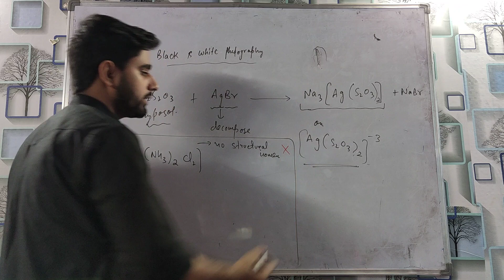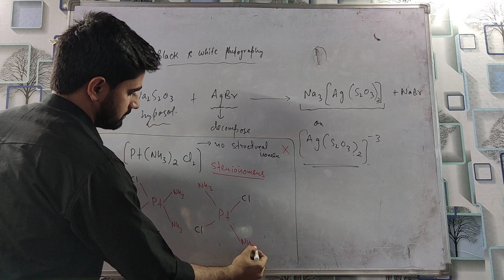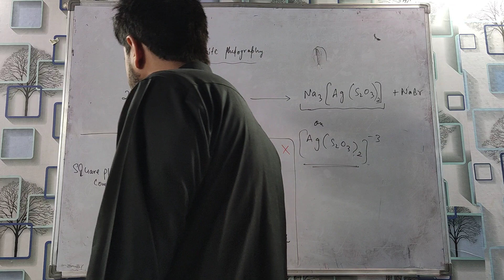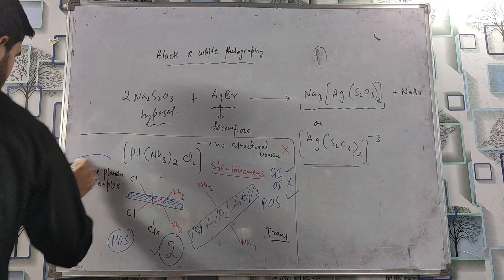Sterioisomers neet 12th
Wikipedia

Search
Stereoisomerism
Article Talk
Language
Download PDF
Watch
Edit
In stereochemistry, stereoisomerism, or spatial isomerism, is a form of isomerism in which molecules have the same molecular formula and sequence of bonded atoms (constitution), but differ in the three-dimensional orientations of their atoms in space.[1][2] This contrasts with structural isomers, which share the same molecular formula, but the bond connections or their order differs. By definition, molecules that are stereoisomers of each other represent the same structural isomer